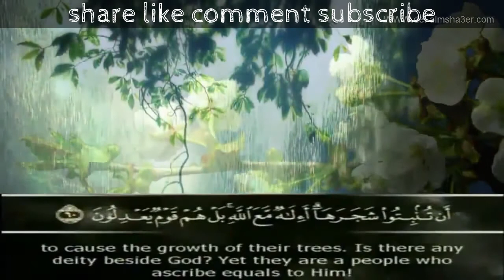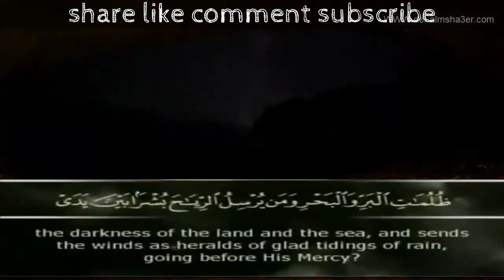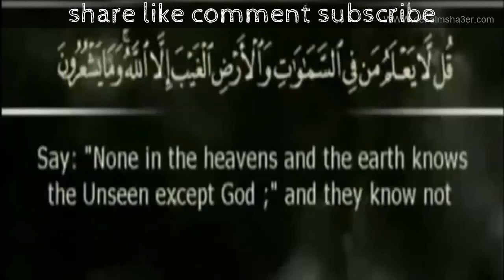salman al utaybi powerful recitation with english subtitles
asalamulikum
this channel give u updates of latest and  best islamic videos of youtube...
this channel have both urdu or hindi and english videos. please ckeck the "allvideos" playlist Our Facebook page